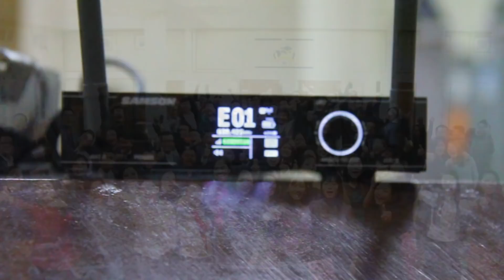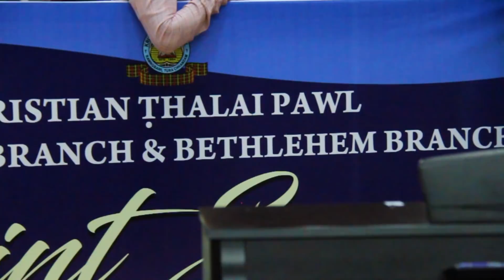Venghlui Branch & Bethlehem Branch KTP Joint Service neih tura Inbuatsaihna.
Venghlui Branch leh Bethlehem Branch ten Joint Service neih tur atana Venghlui Branch lam lo in buatsaihna.